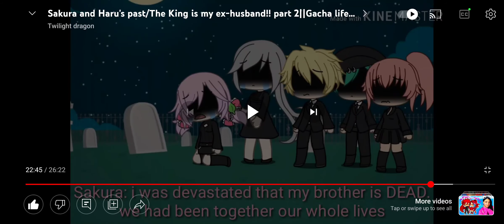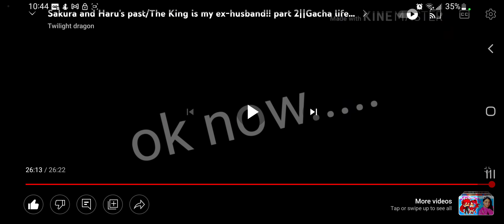reaction to something super sad today